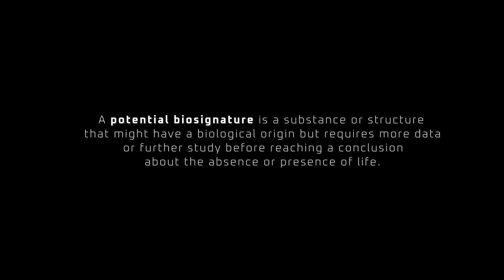What Is a Potential Biosignature?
NASA program scientist Lindsay Hays explains what defines potential signs of ancient life on other worlds and why they require future study. NASA’s Perseverance Mars rover is searching for these signs, collecting samples for future return to Earth, and helping pave the way for human exploration.

Credit: NASA/JPL-Caltech